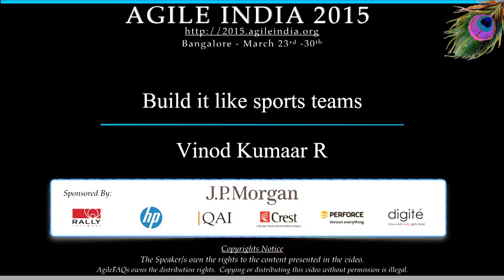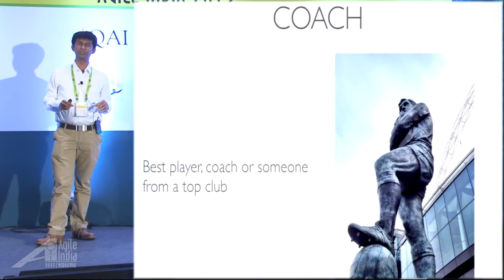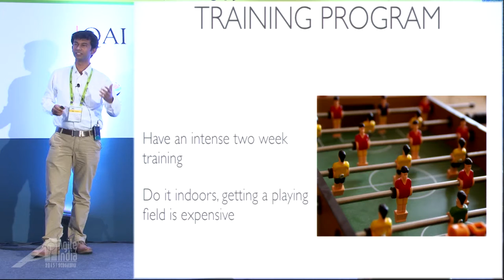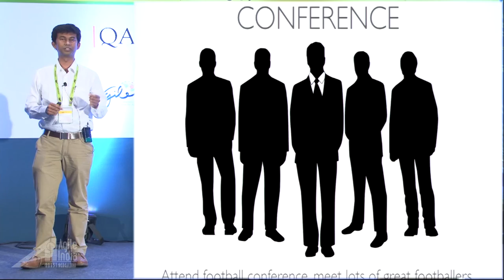Build it like sports teams by Vinod Kumaar R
Is it easy to get a crash course in football by Pele or Maradona for a week and produce a world cup winning football team?

Answer is NO. Then why do lots of people in the corporate world think of hiring scrum trainers & expert developers to train their team for a week and then expect their team to undergo a transformation at a magical scale?

German football team made it a point to transform their team and it took them a lots of years before they were able to reach the pinnacle. A quick side by side comparison of what is causing agile transformation to fail.

Vision

Football: Someone was there owning this entire transformation, the German football association spent a lot of time identifying talent in their teens and groomed them.

Office: In the corporate world switching jobs every few years have become common, but there is no passing on of the context, resulting in the new person taking charge, starting from all over again, as well as frustrating existing good performers who have to rebuild the perception.

Infrastructure

Football: Players expecting state of the art training facilities, fitness programs and new shoes are not a luxury, it is a necessity.

Office: Computers have become so cheap compared to the salaries, yet the policy of providing the best tools and good work environment are archaic.

Coach vs Management

Football: Coaches are given their due powers to help the team achieve the goal. It is very easy for anyone to comment on how professionals should play their game, there would be no use adhering to the metrics if the team cannot win. Winning is the only measure for management.

Office: Often coaches are seen as part of the management or management tries to heavily influence coaching which results in a team which will work either for metrics or to please higher ups without the actual result that it had aimed for.

Training

Football: Just the ability to kick the ball does not make a footballer. Training will be introduced to increase physical strength & stamina, better mental wellness, injury prevention, tactics and strategy.  A heavy investment is made in the training facilities.

Office: In the software industry a generation is about 2-3 years. Computer science degrees are nowhere near what is state of the art in the industry. At many places the on boarding process is either very shallow or not up to date with the recent developments, leaving people to learn most of the things hard way. Given too many things to learn and the information overload, this results in inefficient learning and application of knowledge on the job. We need to prepare people to find answers that are not available on Google.

Team composition

Football: Rookies don’t learn by watching greats from the bench, instead they play along with the veterans. Every sports team makes sure to have the right composition with a mix of rookies, emerging players and veterans. That is how they sustain a winning team.

Office: Architects and Leads often do not code or are not part of the team every day, this means that most of the time the team just looks up to for advice or waits for reviews. There should be a good mix of people at all experience level so that there are enough people to try new things, enough people who have mastered few things and enough people who challenge change.

Above all – Persistence